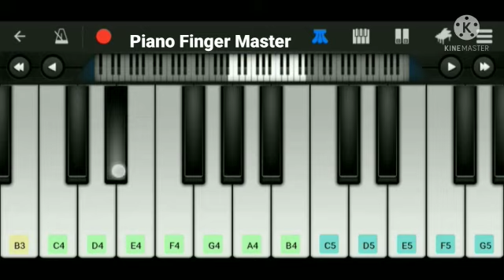Tip Tip Barsa Pani 2.0 ( Piano Version ) | Sooryavanshi | Akshay Kumar, Katrina Kaif | New Song 2021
About This New Video-Hello guys,  I am back with my another piano tutorial on tip tip song.
Credits
Song  - Tip Tip
Lyrics - Anand Bakshi, Tanishk Bagchi
Rhythm and Percussions arranged by - Krishna Kishor
Female Chorus: Surya Ragunaathan, Shudhi Yadav, Maanya Arora, Dhvani Arora
Dholak & Tabla: Raju Sardar
Mixed and Mastered: Eric Pillai at Future Sound Of Bombay
Recorded at TB Studios and AMV Studio (Rahul Sharma), Mumbai